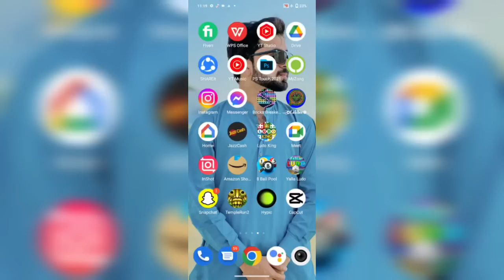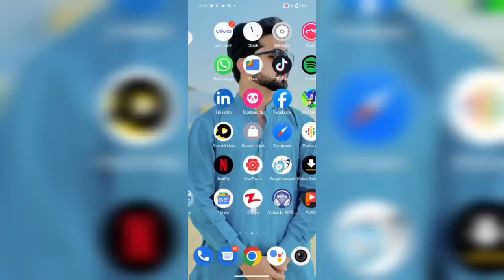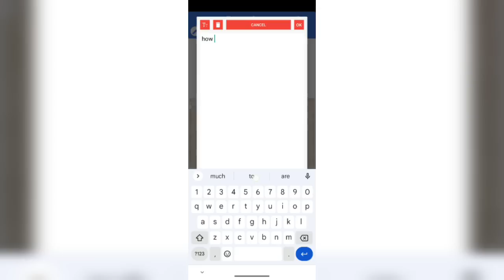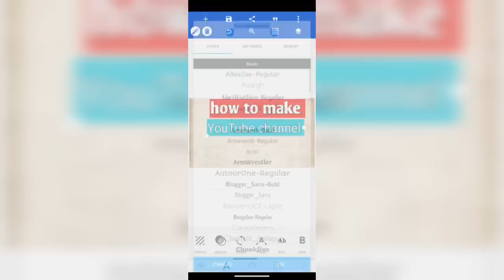How to make professional thumbnail on YouTube videos